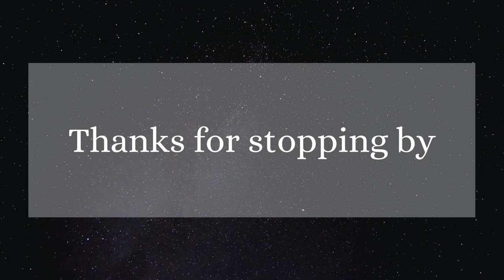Cow Skull in Watercolour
Paper – Arches 300lb Cold Pressed 100% Cotton Watercolor block 9”x12” or 23cm x 31cm

Paint
- Brown Madder (winsor & newton)
- Piemontite Genuine (Daniel Smith)
- Sodalite Genuine (Daniel Smith)
- French Utramarine (Daniel Smith)
- Burnt Sienna (Daniel Smith)
- Yellow Ochre (Daniel Smith)